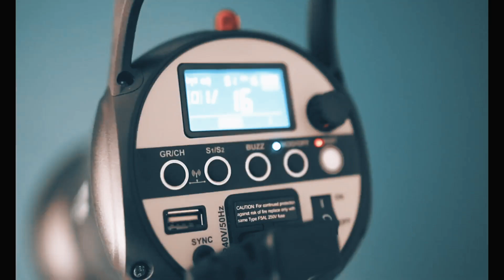Yon ti koze ak yon koup ki abite Fò Mèkredi ki rive fete 50 an maryaj Mr&Mm Jn Claude SAJUSTE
KALFOU REFLEKSYON, yon emisyon sosyo Politik e kiltirèl ke VIP TV NETWORK pote pou nou. Nan emisyon sa a n'ap genyen anpil bagay pou nou diskite e aprann ansanm pou avansman peyi nou Ayiti cheri